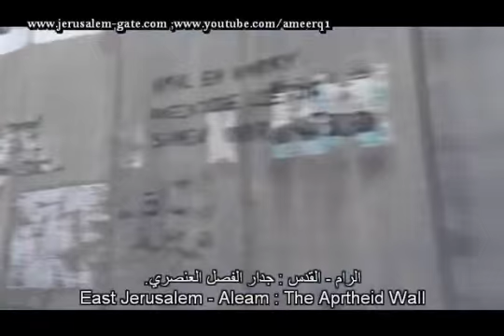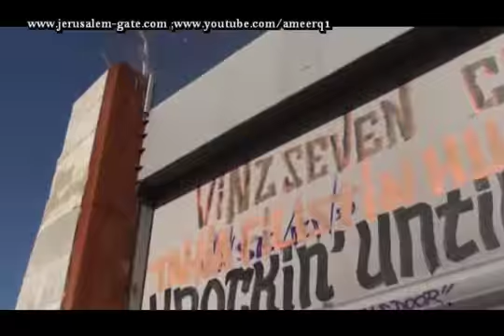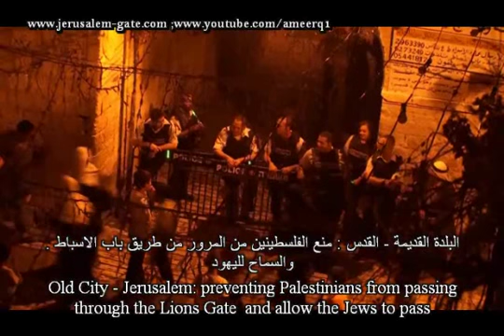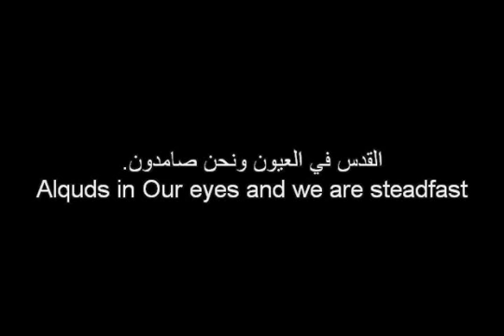Life And Death " palestine" Part 2 By Ameer Qaimari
فلم قصير يحكي الحياة اليومية للفسطينين وبخاصة الذين يسكنون في مدينة القدس المحتلة داخل وخارج جدار الفصل العنصري ، وهذا الفلم يبين التحركات اليومية للفلسطينين وكيف يتم التعامل معهم من قبل الاسرائيلين .